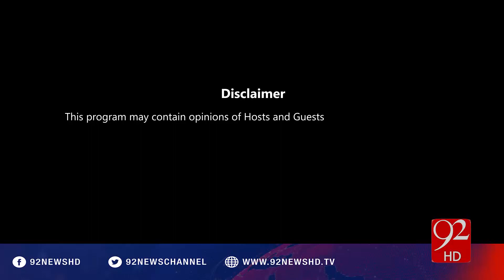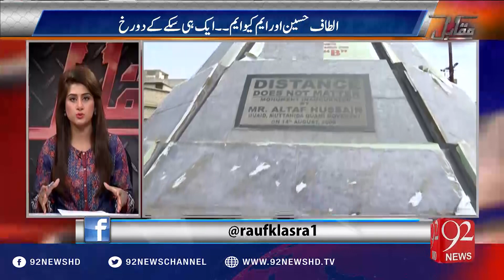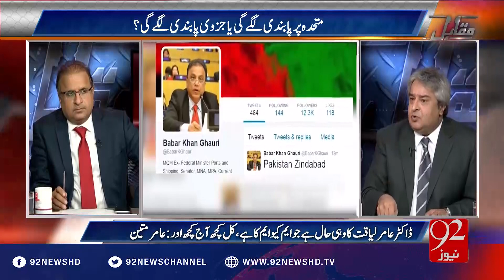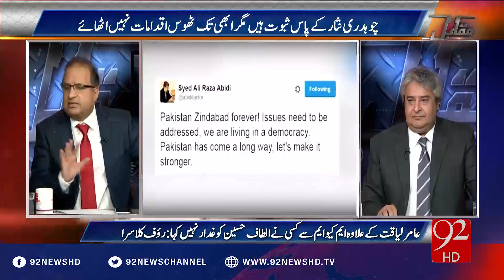Muqabil 25-08-2016 - 92NewsHD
Watch Complete Program Muqabil 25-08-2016 with Sarwat Valim, Rauf Klasra and Amir Mateen on 92NewsHD